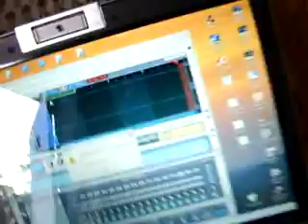Selekta Stanley Live in garage :)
selekta Stanley in jam woth sampler :)